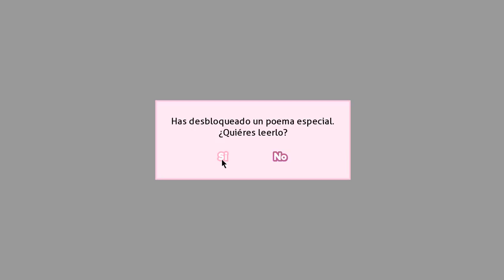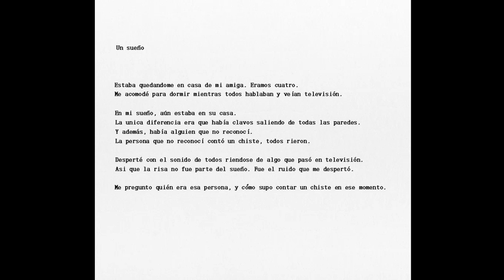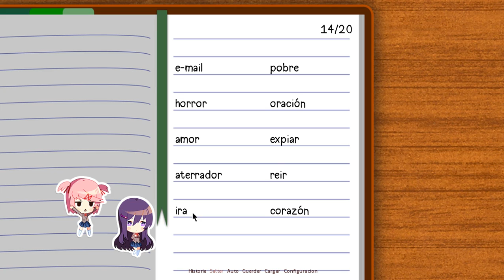SAYORI YA NO PERTENECE A ESTÉ MUNDO!!! | DOKI DOKI LITERATURE CLUB EN ESPAÑOL #8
Comenzando con una nueva Aventura en Doki Doki, y lo perturbador qué Sayori ya no pertenece a este mundo es encerio???

DOKI DOKI LITERATURE CLUB EN ESPAÑOL #8

Si te gustó el video, dale al Me gusta! :3

Puedes ver mi lista de Reproducción de Doki Doki Literature Club